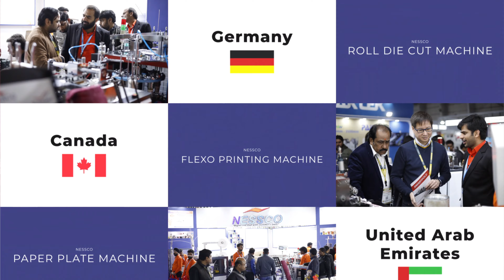High Speed Paper Plate Machine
Transform your paper plate production with Nessco High Speed Paper Plate Machine!
 Boost efficiency, quality, and output with cutting-edge technology.